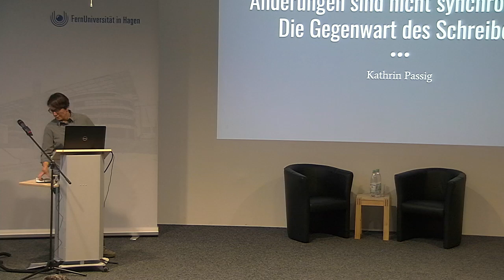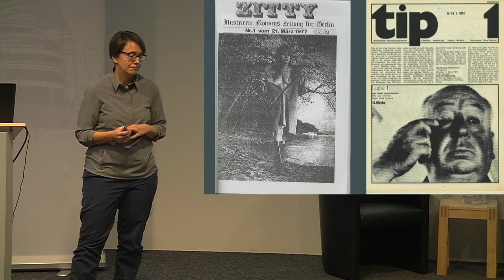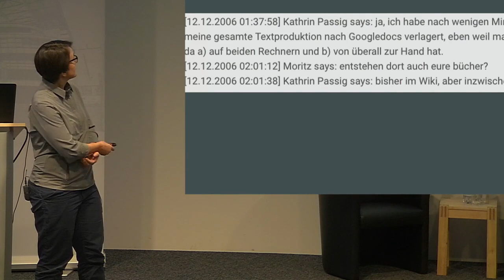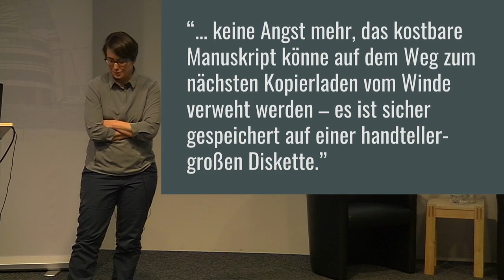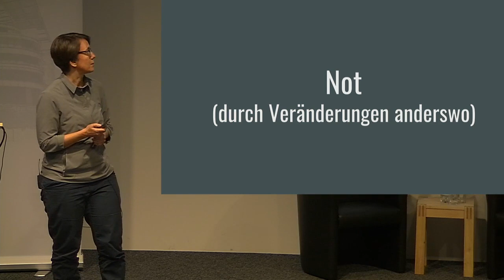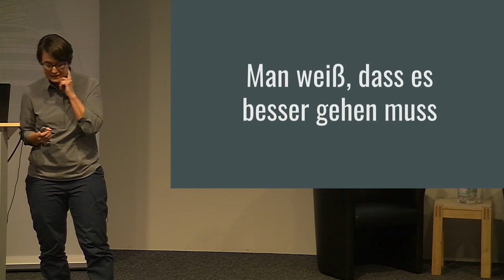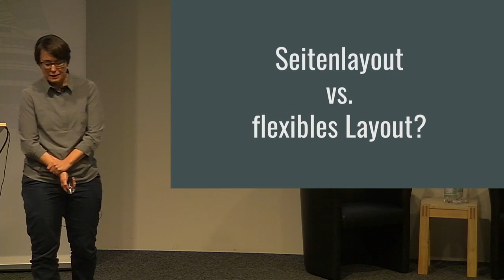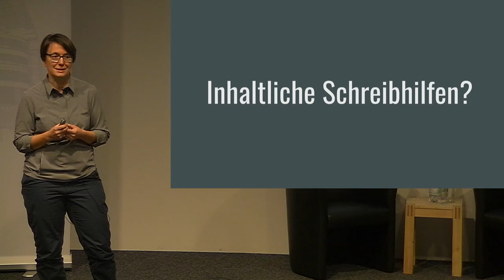Vortrag Kathrin Passig: Änderungen sind nicht synchronisiert. Die Gegenwart des Schreibens.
Im Rahmen der Tagung digitale_kultur. Weltverhältnisse im Wandel hielt die Journalistin, Schriftstellerin und Bloggerin Kathrin Passig im Februar 2019 einen Vortrag zu „Änderungen sind nicht synchronisiert. Die Gegenwart des Schreibens“ an der FernUniversität.

Die zweitägige Tagung selbst war Auftaktveranstaltung des neuen interdisziplinären Forschungsschwerpunktes digitale_kultur an der FernUni. Die Veranstaltung ging insgesamt der Frage nach der spezifischen Differenz des Digitalen nach, hinterfragte vor allem kritisch und nimmt verschiedene Themenfelder des Wandels in den Blick. Zentral sind der Wandel der Selbstnarrative durch Automatisierung, die methodischen Veränderungen und deren Konsequenzen in den Wissenschaften selbst sowie das Verhältnis zwischen Mensch und Technik und dessen Konsequenzen für die Normativität.